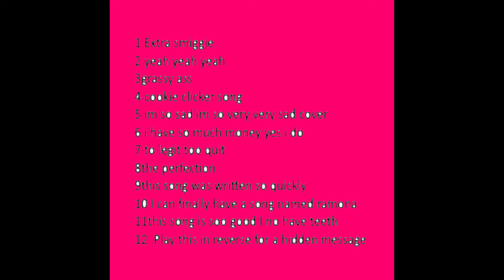Grassy Ass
hello you are listening to are first full length album called this is are first album titled album 1 we hope you like it :). the album is almost 4 minutes of the most raw, emotional, meaningful music that we took decades of our life to craft with our bear hands like cavemen back when there was just dinosores and stuff liike that and they had to beat they wood against a rock to make noise, we like time travled back just to take the time to make this good music because a masterpieve like this takes that long to write. Please listen we are poor and have no money and our mommies kicked us out of the house because they didnt like are music and how rockin it was, it was "too heavy"like shut up mom you dont understand me or my work but anyway i hope you like what took us are hole life to finish and record. we spend like a lot of cash cash money to record this in the nicest studio in our house. the song in this album that says i have so much money yes i do is a complete lie we just said that to mkae ourselves feel better about our selvs so plaz give us money if you want your favorite musicans to make more of your favorite music aka us and are music.